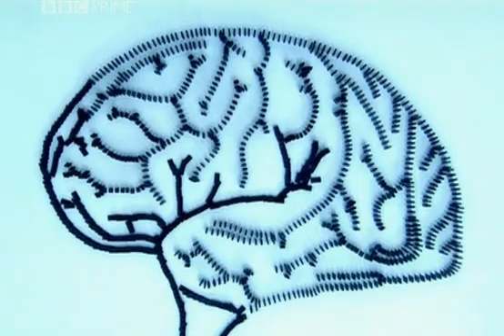Andi Bell explains the `link method` memory technique [2/2]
This is a cut segment from a larger documentary on the brain titled "BBC - Get Smart"; It reveals some of the techniques used by world champion Andi Bell.

Andi holds the current world record for speed cards of 31.16 seconds. You can see more of his results

Andi Bell isn't an autistic savant, meerly someone who has trained their brain to be able to memorize and codify information in the brain using advanced mnemonic techniques.

If you're interested in this kind of thing, let me know. I'll be happy to give you more information. I love emails :).  I will 100% respond.

Hopefully you will enjoy this video as much as I did.

This is the second half of two videos that I've uploaded.  , making this 2/2 .]